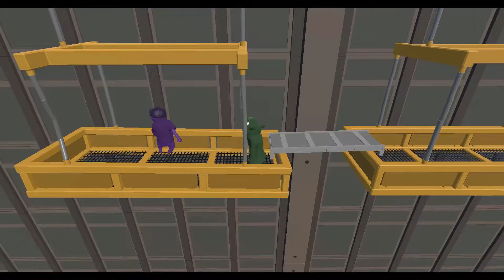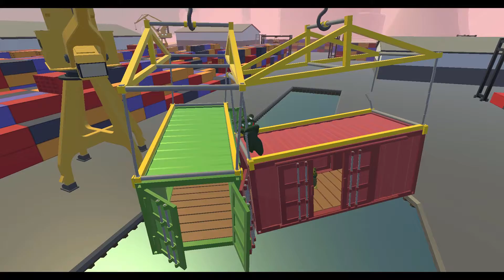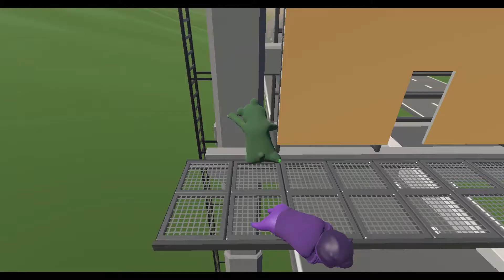Dublin Vs. Shal! Let's Play Gang Beast | Gang Beast Game Play Footage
What's up family!? Shal got the game! So now he and I go at it in a booze-filled rage! YEAH! Grab a glass and your favorite colorful hoodie and lets get to it!

If the Valkyries don’t take me tonight, I’ll see you tomorrow in the next video. Drink one for me, and I’ll drink one for you. Bye!

Interested in doing your own let’s plays? Here is what I use:
Mic: Blue Yeti (Amazon link)

Other Gear that may interest you:
Blue Yeti w/ accessories
If that is a bit too much try this Mic, nearly just as good at half the price!
Blue Snowball iCE
Suspension Scissor Boom
PS4/Xbox One Capture Card
Sony Movie Studio 13
Credit:
Song: Nekozilla [Rewind Remix Release]

What’s that you say? You want more Dublin?!  WELL OF COURSE YOU DO!!! Lucky for all of us, Dublin is a chubby bloke with plenty for all! Dublin’s Playlist are here to serve!